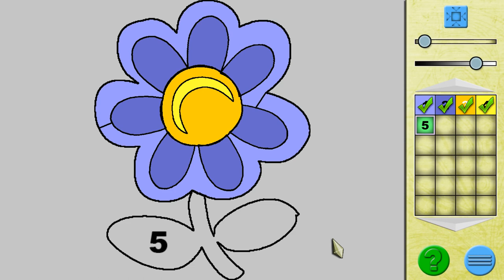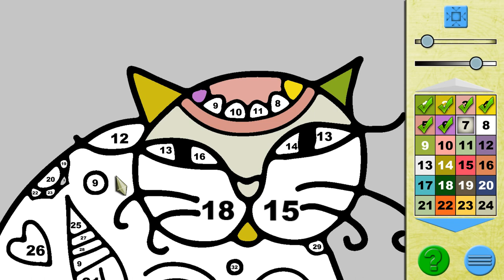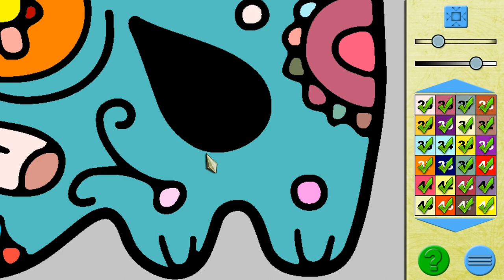Paint By Numbers 7 (Gameplay)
Painting has never been easier! No stress of picking up colors. Just relax and enjoy! Choose from a variaty of super fun images and follow the numbers to bring them to life.